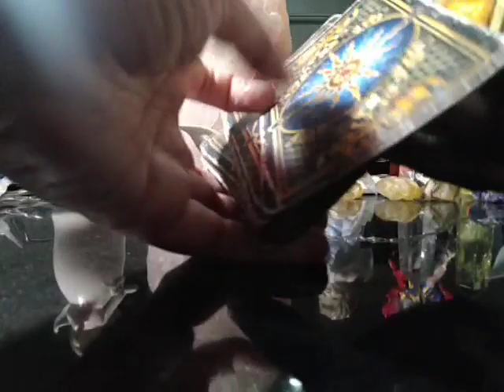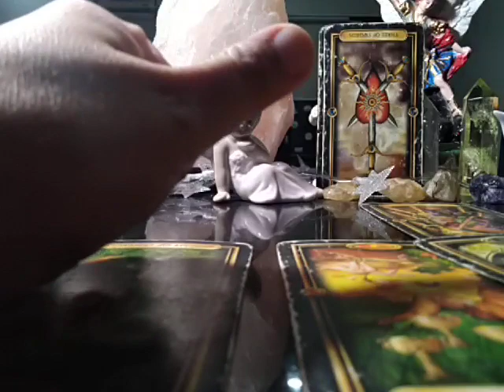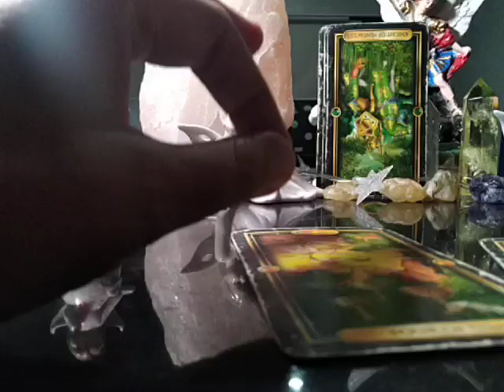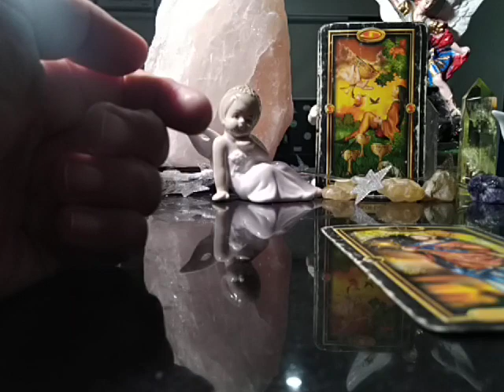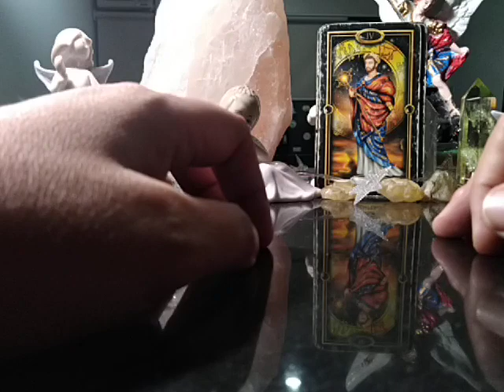Virgo "EX FEELINGS" September 7-13, 2020